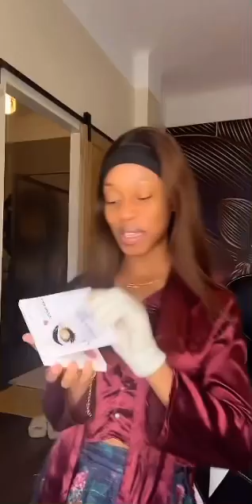Surprise de KIMI à KS BLOOM POUR SON ANNIVERSAIRE, Creation du site de ses gloss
Surprise de KIMI à KS BLOOM POUR SON ANNIVERSAIRE EN DIRECT